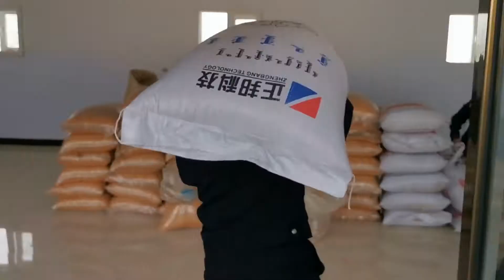辺境警察が牧畜民の生産と生活を支援 内モンゴル自治区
春を迎えた中国内モンゴル自治区シリンゴル盟では、牧畜民がヒツジやヤギの出産に立ち会う忙しい時期を迎えている。ヤギの出産は牧畜業発展の重要なプロセスで、牧畜民が生産と収入を増やす重要な方法でもある。

　シリンゴル盟の辺境管理支隊の警察は、管轄地域の牧畜民に対し、新型コロナウイルスによる肺炎の感染検査を実施するとともに、飼料の代理購入や輸送など、彼らの生産と生活を手伝っている。